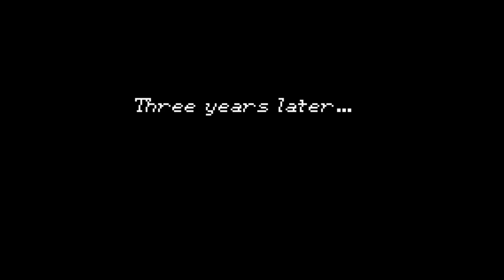Let's Play Golden Sun — Part 1 — On that night, 3 years ago...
And here we have it. The beginning of what will be my first project after...a long time building up the courage and motivation to begin.

It's an unscripted mess, and probably full of plenty of rambling and nonsensical muttering. I have a bit of a cold and some allergies bothering me at the moment, as well, so apologies for all the throat clearing and muffled coughing, as well.

This will be a completely unscripted playthrough. Meaning, I just do the video all in one take with no real forethought or planning; it isn't quite a 'blind' playthrough, as I have technically played it before many moons past, but I won't be doing much (if any) research or planning ahead of time, save for help on getting some of the particularly tricky and/or obnoxiously hidden items scattered about the game. I do plan to uncover all the hidden items and djinn, and eventually run through the sequel, The Lost Age, as well as Dark Dawn on the DS as well.